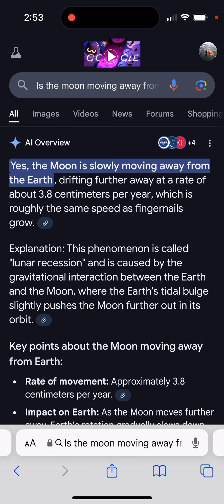Important Reminders about new event! Don’t forget to do this. Evony Kings Return Defense like a JEDI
Today we cover those new event reminders that burn us if ￼we forget. Don’t miss these! Evony King‘s Return. Defense Like a Jedi.